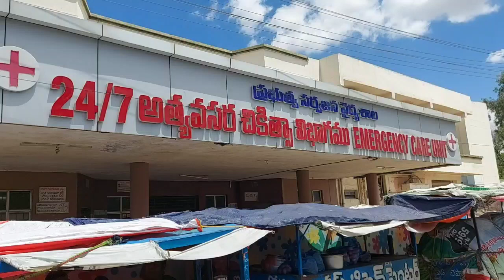తాడిపత్రి దాడుల్లో గాయపడిన కౌన్సిలర్ల ను పరామర్శించిన పొలిట్బ్యూరో సభ్యుడు కాలవ శ్రీనివాసులు